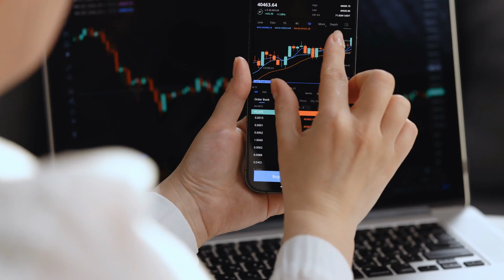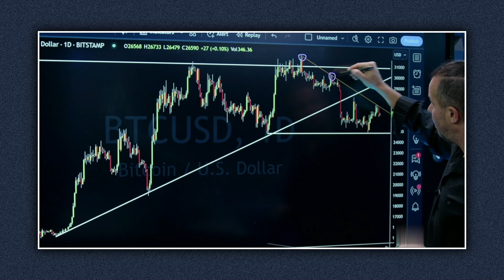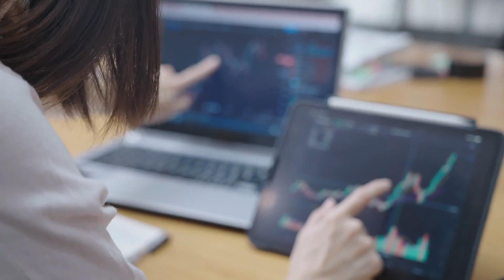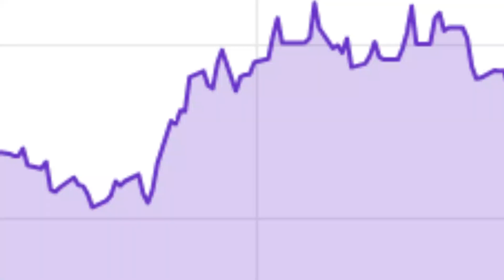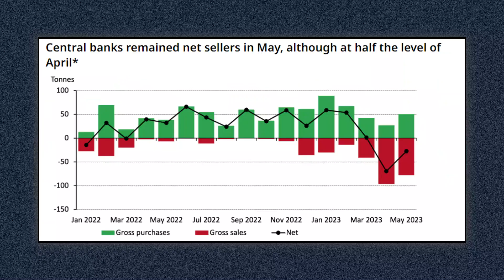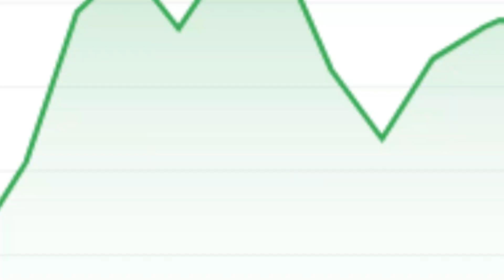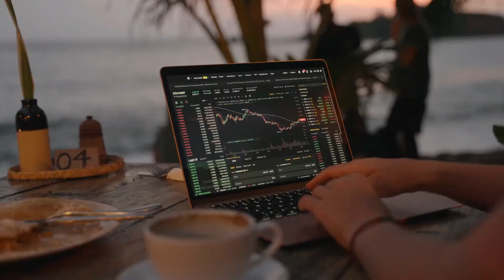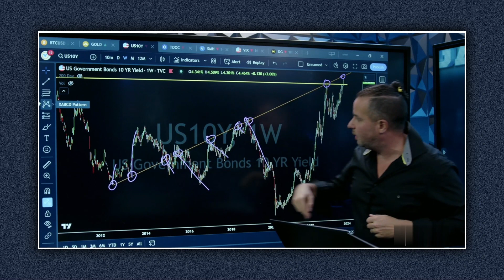Don’t Ignore My Important Prediction-Gareth Soloway